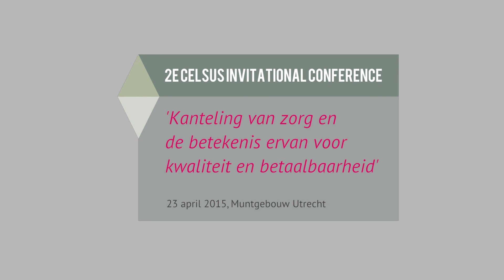Edith Schippers - Celsus invitational conference 2015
Inspirerende speech van minister drs. Edith Schippers over de uitdagingen voor de toekomst van de gezondheidszorg, welke ontwikkelingen komen op ons af en hoe pakt ieder zijn / haar rol in deze veranderingen met behoud van kwaliteit en betaalbaarheid?